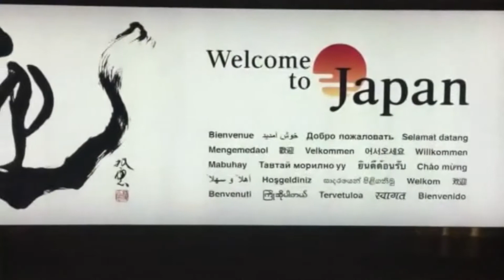Japan Salsa Congress 2017 trailer ver.01 for Taipei